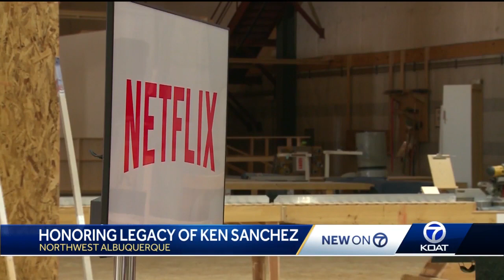Ken Sanchez legacy honored